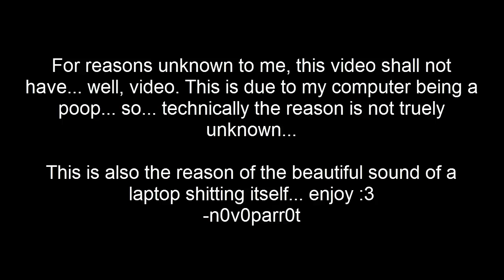Creepypasta Stories and Info: Clockwork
*sigh* If it weren't for the grammatical errors and spelling mistakes, this would be my favourite Creepypasta of all time...

And now, social media *sigh*...

aaaaaaaaaaaaaand Livestreams, because fuck the universe.